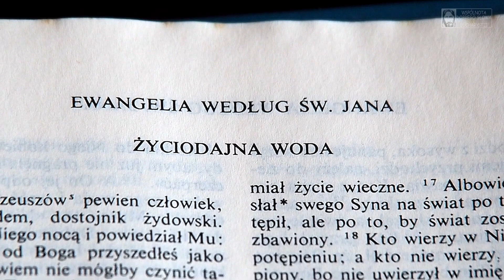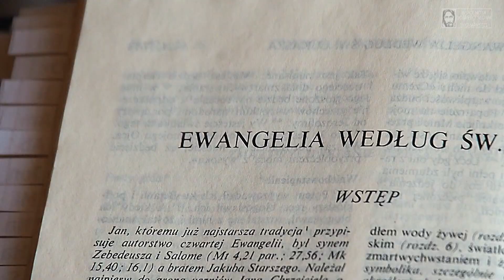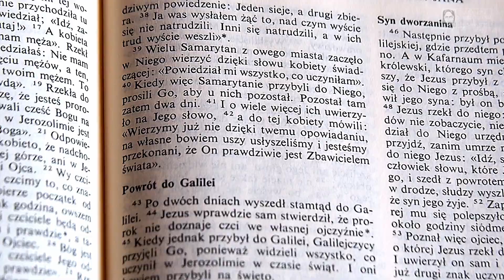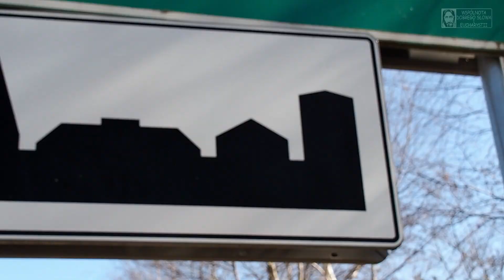Słowo o Słowie - Kasia i Paweł /15.03.2020r [#19] - III niedziela Wielkiego Postu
Komentarz do czytań i Ewangelii z dnia 15 marca 2020 roku nagrany przez Kasię i Pawła Januchtów.

Materiał wideo: Paweł Januchta
Podkład muzyczny: Faith, Hans Zimmer & Lorne Balfe, The Bible (Original Soundtrack)